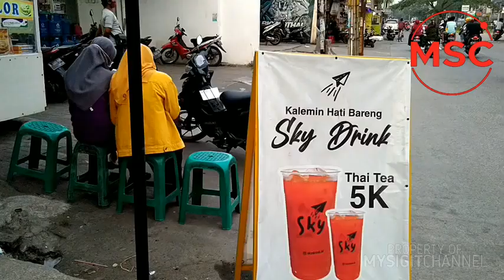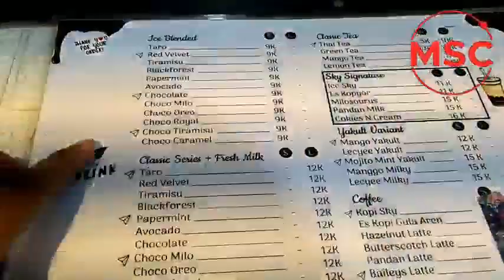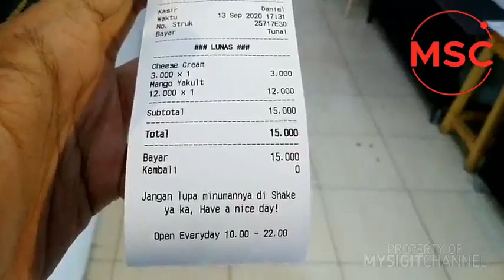Minuman Yakult Kekinian!!! Sky Drink Bekasi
Sky Drink tempat minuman kekinian zaman now ada disekitar daerah Bekasi Jawa Barat. Posisinya ada di Taman Harapan Baru Bekasi.